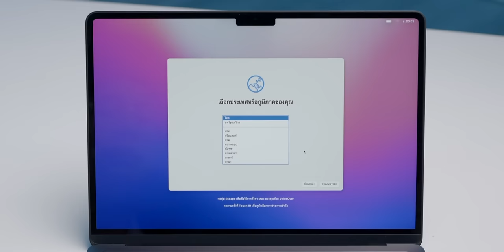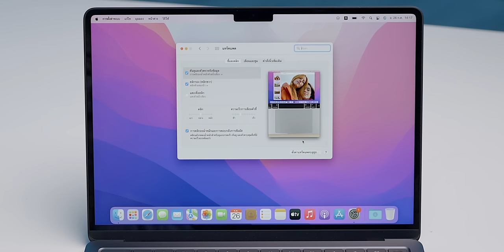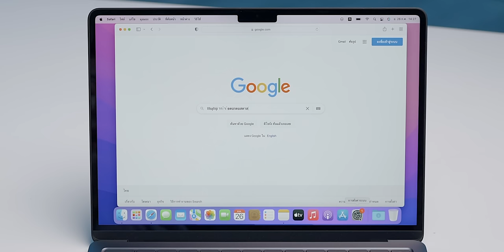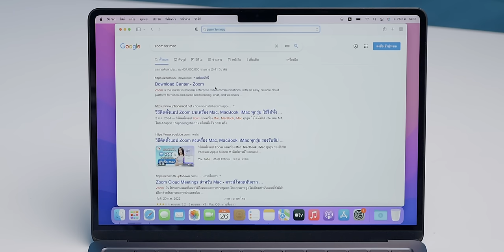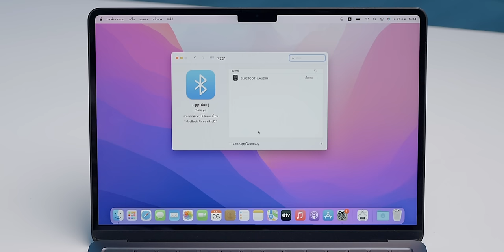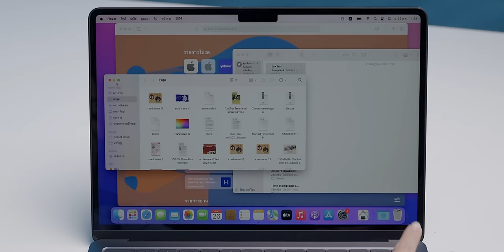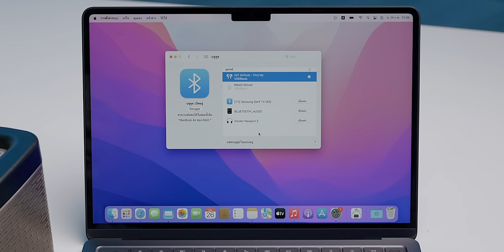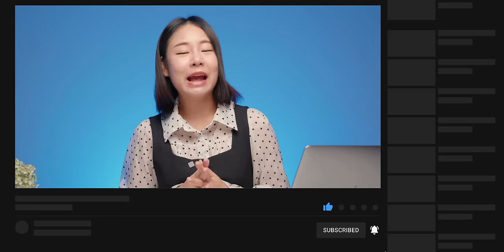สอนใช้งาน ตั้งค่าพื้นฐาน MacBook Air ชิป M2 เครื่องใหม่ สำหรับมือใหม่! | iMoD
คลิปนี้มาชมการตั้งค่าพื้นฐานของ MacBook Air ชิป M2 และวิธีการใช้งานทั่วไป สำหรับผู้ใช้ MacBook มือใหม่ จะได้ใช้งานคล่องขึ้น มาดูกันเลย!

00:00 - เปิดคลิป
00:36 - ภาพรวม MacBook Air ชิป M2
01:20 - วิธีการตั้งค่าเมื่อเปิดเครื่องครั้งแรก
05:19 - ตั้งค่า Trackpad
08:00 - Reduce motion
09:02 - ตั้งค่าปุ่มเปลี่ยนภาษา
10:42 - ตั้งค่า Dock
12:05 - ติดตั้ง Application
14:38 - ลบการติดตั้ง Application
15:46 - วิธีปิด Application
16:55 - Control Center
19:38 - ตั้งค่า Hot Corners
20:41 - เพิ่มหน้า Desktop
21:32 - วิธีการ Lock Screen
22:09 - ปุ่ม Function และการใช้งาน
23:35 - วิธีใช้งานร่วมกับอุปกรณ์เสริม Bluetooth และอื่นๆ
29:11 - วิธีทำความสะอาด MacBook Air
29:49 - ทิ้งท้าย